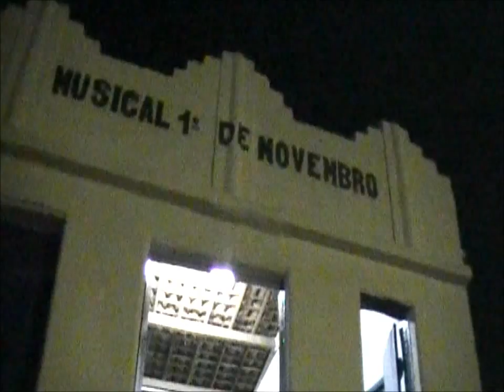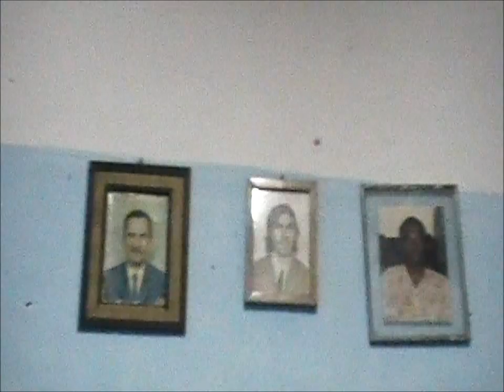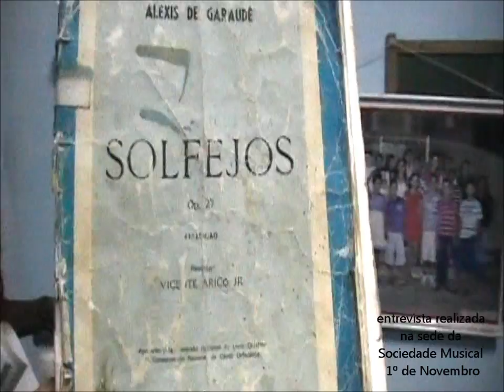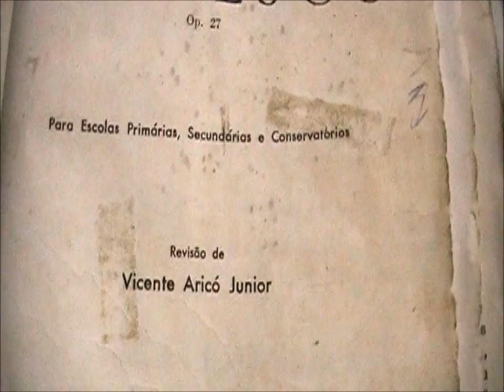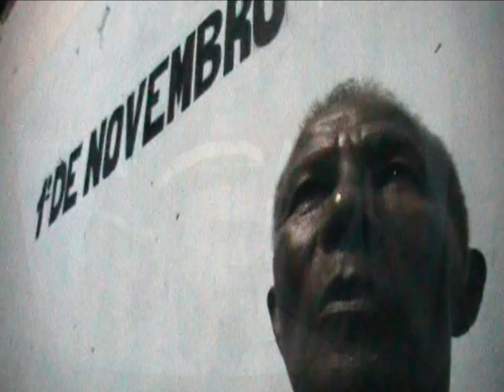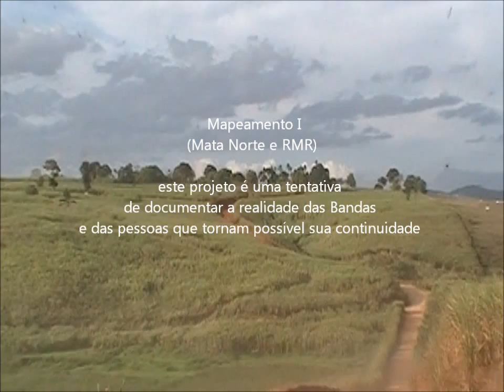Sociedade Musical 1º de Novembro, Angelicas/PE, visita a sede, memórias do Sr. Joel (presidente)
Sociedade Musical 1º de Novembro,
Angélicas, distrito de Vicência/PE

visita a sede:

O distrito de Angélicas surgiu em 1875, integrado a Vicência/PE, em 1928, Vicência foi elevada à categoria de cidade, e Angélicas seu primeiro distrito. Angélicas chegou a ter duas sedes de Bandas de Música, aqui apresentaremos a experiência do Sr. Joel que passou por duas Bandas delas.

entrevista realizada na sede da Sociedade Musical 1º de Novembro

* - Joel Rocha da Silva presidente da Musical 1º de Novembro

* - livro utilizado para iniciantes

* - Joel Rocha iniciou na Banda Revoltosa de Angélicas em 1955

* - ingressou na 1º de Novembro em 1970

* - em 1970 a Banda Revoltosa de Aliança encerrou

* - a reforma na sede da 1º de Novembro

* - em Angélicas existiu também a Banda Revoltosa

* - o Sr. Joel ingressou na Revoltosa em 1955 aos 10 anos de idade

* - permaneceu na Revoltosa de Angélicas entre 1955 e 1970

* - com o fim da Revoltosa, em 1970, o Sr. Joel passou a fazer parte da 1º de Novembro

* - há 45 anos o Sr. Joel está integrado a Banda 1º de Novembro

* - memórias de Angélicas, distrito de Vicência/PE

Projeto Mapeamento I
Bandas de Música Tradicionais de Pernambuco
(Zona da Mata Norte e RMR Norte – Incentivo Funcultura 2013)